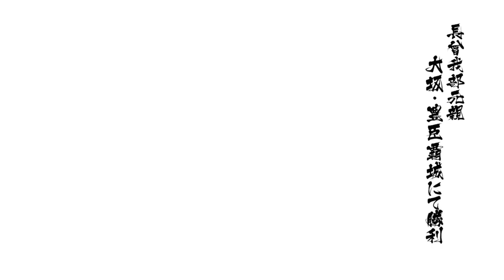戦国BASARA4 皇 長曾我部元親 大坂豊臣覇城 天